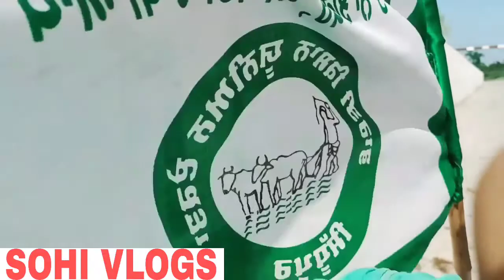ਸਿੱਧੂਪੁਰ ਜੂਨੀਆਨ ਬੱਲੋ ਕੱਡਿਆ ਮੋਟਰਸਾਈਕਲ ਮਾਰਚ 25/9/2021/sohi vlogs